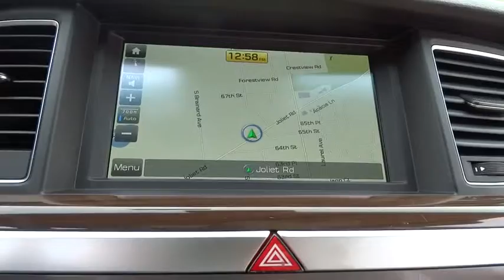2015 Hyundai Genesis Countryside, Oak Lawn, Tinley Park, Orland Park, Downers Grove, IL 00051389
2015 Hyundai Genesis

Ettleson Hyundai
6420 Joliet Road